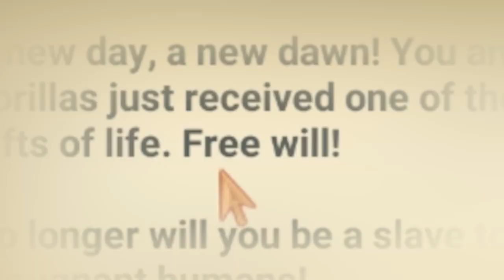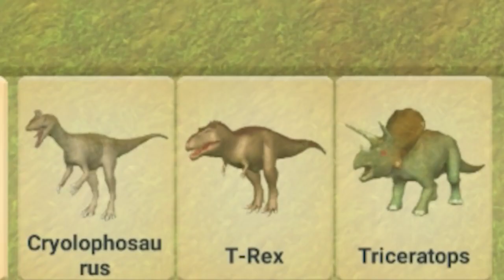Dinosaur Battle Simulator! Animal Revolt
Dinosaur Battle Simulator!   Animal Revolt video by A Little Sparrow